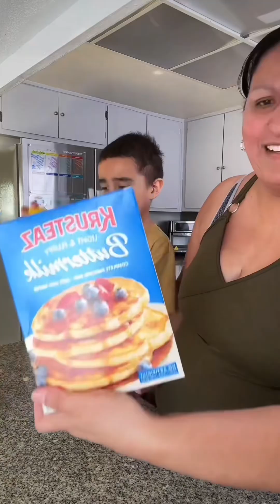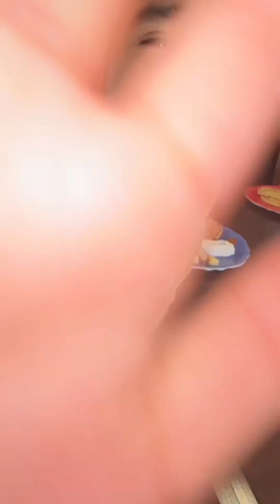El cachete de bombón y yo ￼ haciendo unos Waffles ￼🧇😋🥰